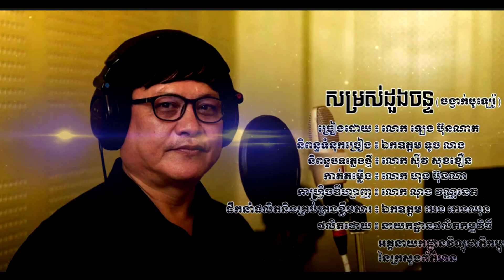បទ ៖ សម្រស់ដួងចន្ទ - ច្រៀង៖ លោក ឡេង ប៊ុនណាត - និពន្ធបទភ្លេងថ្មី ៖ លោក ស៊ីវ សុខខឿន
បទ ៖ សម្រស់ដួងចន្ទ
- ច្រៀង៖ លោក ឡេង ប៊ុនណាត
- ទំនុក៖ ឯកឧត្តម ទូច លាង
- Guitarist: សិលា ជួប
- និពន្ធបទភ្លេងថ្មី ៖ លោក ស៊ីវ សុខខឿន